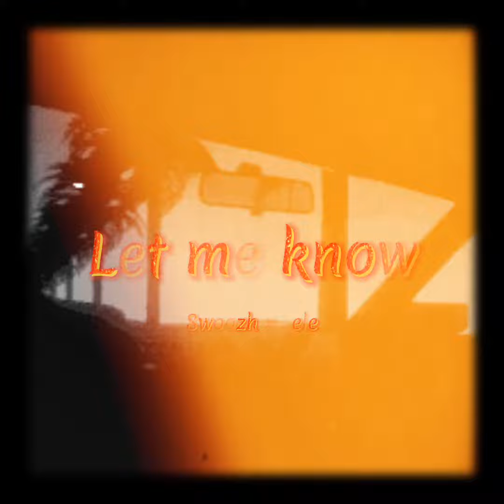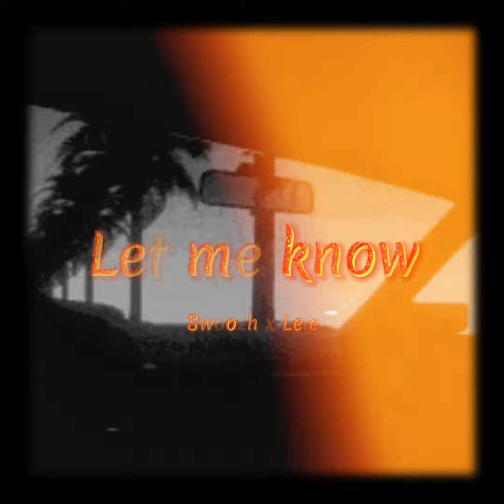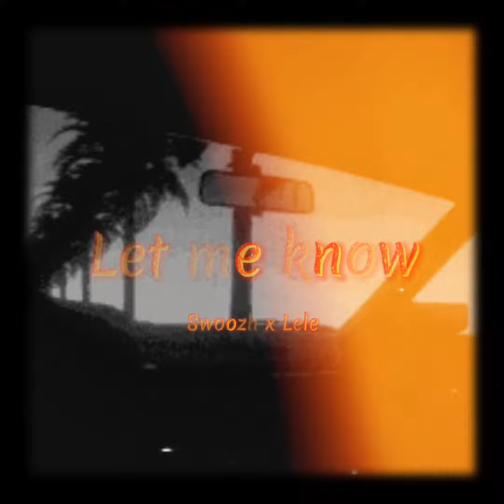Let me know - Swoozh x Lele